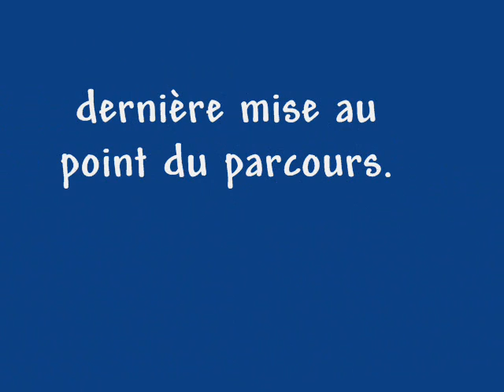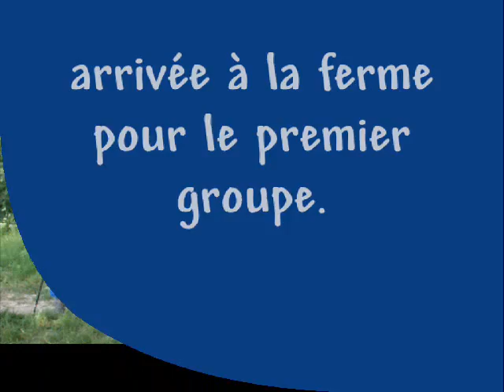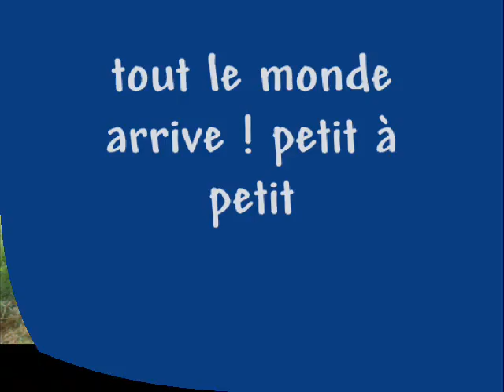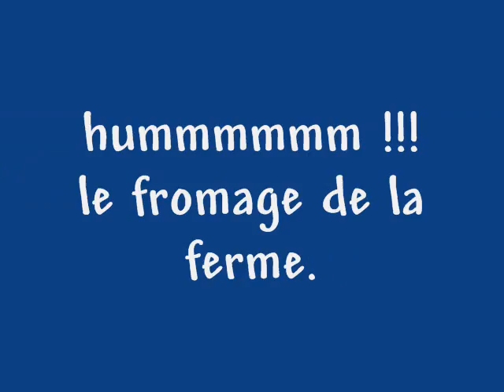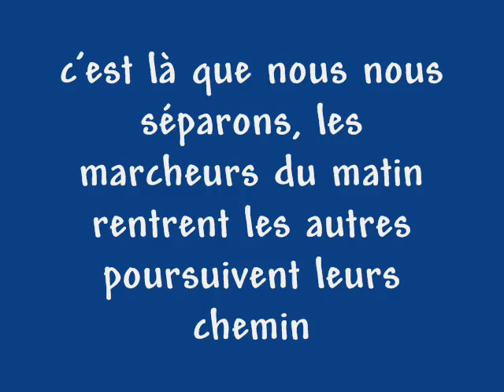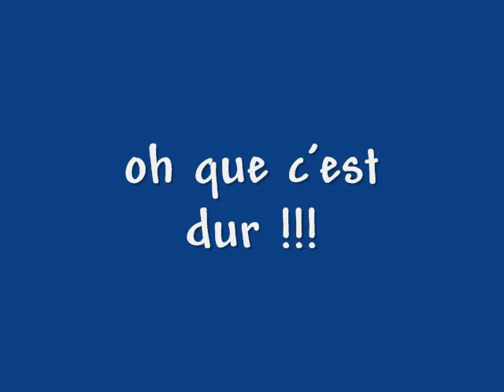MONTHOU 21.5.11_0001.wmv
JOURNEE DE MARCHE NORDIQUE
RUNNING41

21 MAI 2011    MONTHOU S/BIEVRE